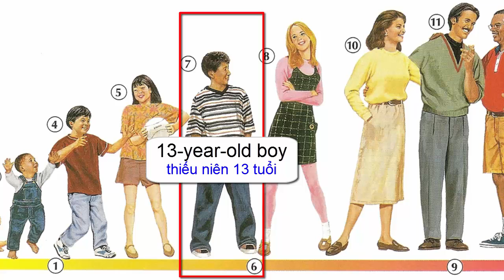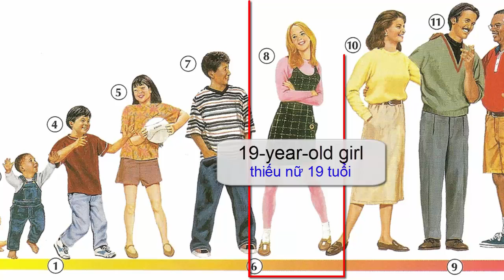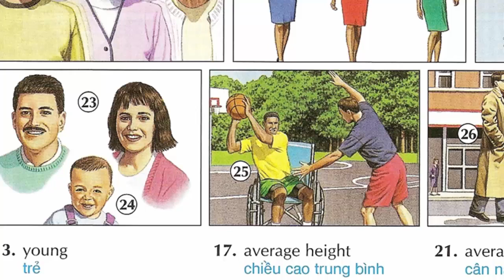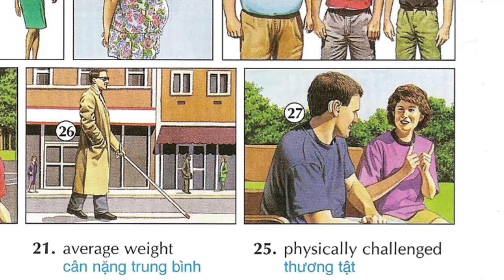Oxford dictionary | Lesson 16: Age and Physical Description | Learn English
Hello Everyone! Oxford picture dictionary video is designed for students, teachers and anyone wanting to learn English.

A classroom - Lesson 1 - Everyday language - Oxford picture dictionary - 720p
Personal information - Lesson2 - Everyday language - Oxford picture dictionary - 720p
School - Lesson 3 - Everyday language - Oxford picture dictionary - 720p
Studing - Lesson 4 - Everyday language - Oxford picture dictionary - 720p
Everyday conversation - Lesson 5 - Everyday language - Oxford picture dictionary - 720p
The telephone - Lesson 6 - Everyday language - Oxford picture dictionary - 720p
Weather - Lesson 7- Everyday language - Oxford picture dictionary - 720p
DescribingThings - Lesson 8- Everyday language - Oxford picture dictionary - 720p
Colors - Lesson 9- Everyday language - Oxford picture dictionary - 720p
Prepositions - Lesson 10- Everyday language - Oxford picture dictionary - 720p
Numbers and Measurements - Lesson 11 - Everyday language - Oxford picture dictionary - 720p
Times - Lesson 12- Everyday language - Oxford picture dictionary - 720p
The Calendar - Lesson 13- Everyday language - Oxford picture dictionary - 720p
Money - Lesson 14- Everyday language - Oxford picture dictionary - 720p
Shopping - Lesson 15 - Everyday language - Oxford picture dictionary - 720p
Age and Physical Description - Lesson 16 - People - Oxford picture dictionary - 720p
Describing Hair - Lesson 17 - People - Oxford picture dictionary - 720p